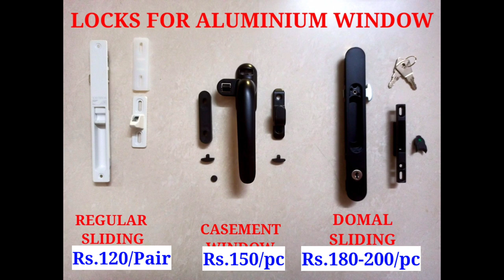Rate And Types Of Locks For Domal , Regular and Casement Windows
Sanjeevan & Co.